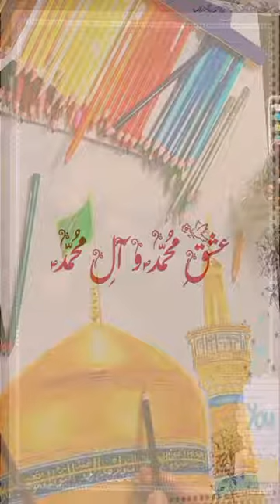ya imam e raza as beautiful hand drawing of ho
most beautiful drawing